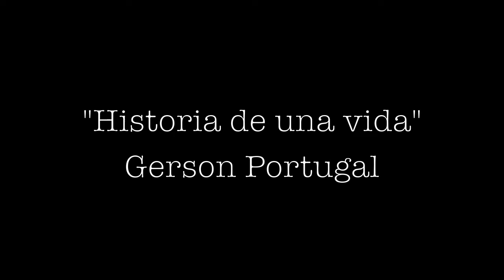"Historia de una vida" - Gerson Portugal - Acoustic guitar solo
Pieza original de Gerson Portugal Rosa, grabado en la Casa Eben-ezer (ebenezer.es). Filmación y edición por EstudisGràfics (estudisgrafics.com)